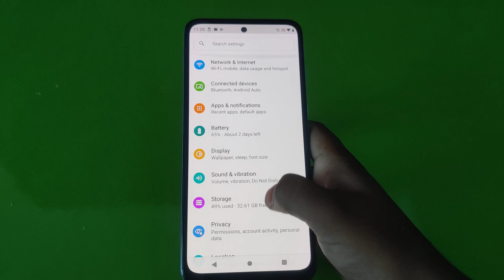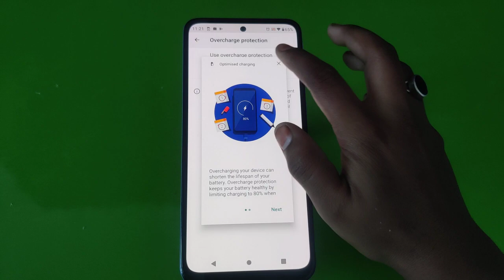Show battery percentage, how to show battery percentage in Moto e32s, battery percentage to kaise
Show battery percentage, how to show battery percentage in Moto e32s, battery percentage to kaise karen,

show_battery_percentage Moto e32s